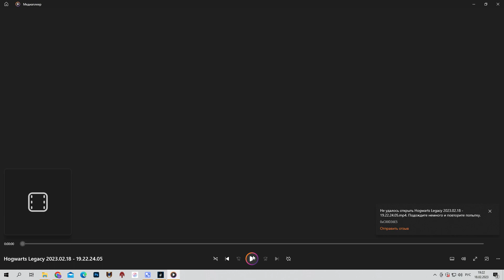Sebastian Sallow & Hufflepuff!MC